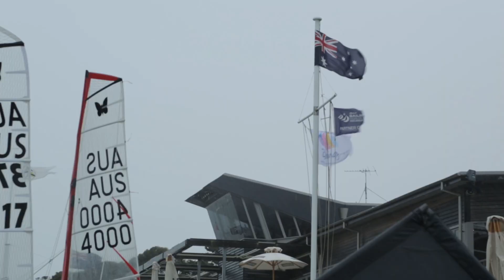Rainy Day People - Kyle Langford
It's been a frustrating couple of days at the Moth Worlds - no wind, followed by too much wind. Here, ORACLE TEAM USA's Kyle Langford talks about the challenge of learning a new class.
On the water footage courtesy of Beau Outteridge / Moth World Sailing Championships